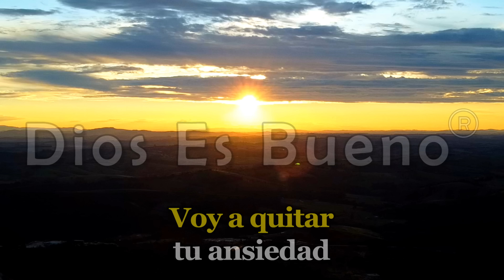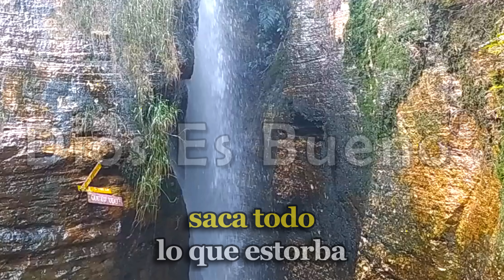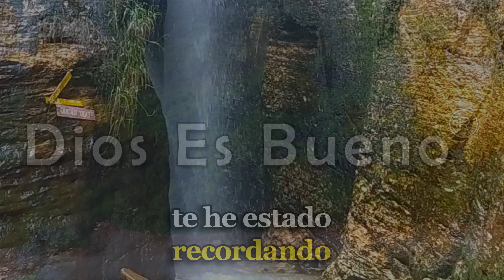DIOS TE DICE HOY: No te Angusties, Espera mi Respuesta, Voy a Quitar tu Ansiedad y te daré Paciencia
DIOS TE DICE HOY: No te angusties, espera mi respuesta. Voy a quitar tu ansiedad y te daré paciencia. Quiero que pongas toda tu confianza en mis promesas y cuando el viento de la duda se quiera llevar tu fe, ven y doble tus rodillas ante mi presencia. Dime quienes son los que se te oponen, incluye la lista de todos tus enemigos en tus oraciones. Amén Dios es Bueno, Dios te Habla No te Angusties, Espera mi Respuesta, Voy a Quitar tu Ansiedad y te daré Paciencia